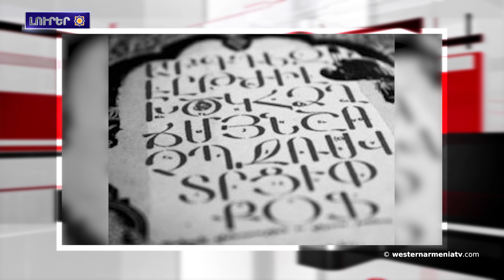Աշխարհի հայագիտական կենտրոններու թիւը կը բազմանայ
1․Արեւմտեան Հայաստանի տեսարժան վայրերը․
2.Ատրպէյճանը կը շարունակէ Հայաստանի եւ Արցախի դէմ պետական հովանաւորութեամբ իրականացուող բռնութեան քաղաքականութիւնը. Շերման
3.Վարնկաթաղի ազատ բնակֆոնտը սիրով կը տրամադրենք տեղահանուած հայրենակիցներուն. Համայնքապետ
4.Հարցազրոյց Քուրմ Միհր Հայկազունիի հետ
5.Ատրպէյճանցիներն ու թուրքերը  կը խոչընդոտեն հայ գիտնականներու աշխատանքը
6.Արեւմտեան Հայաստանի Երզնկայի մէջ մթնոլորտ են արտանետվում ցիանիդ եւ ծծմբաթթու
7.Աշխարհի հայագիտական կենտրոններու թիւը կը բազմանայ